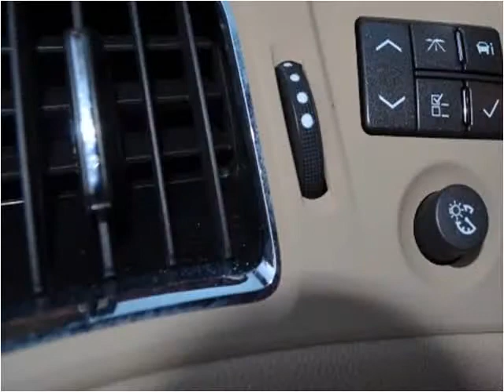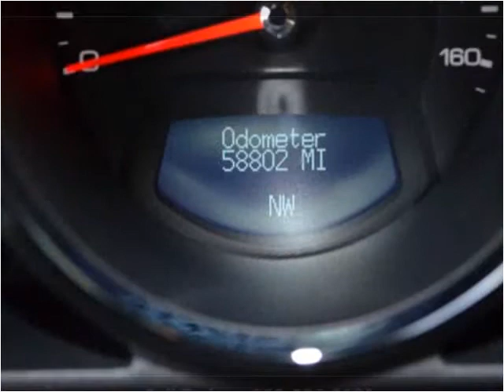2008 Cadillac CTS Used Cars Rehoboth Beach DE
This 2008 Cadillac CTS is available from Luxury Motors of Rehoboth Beach.